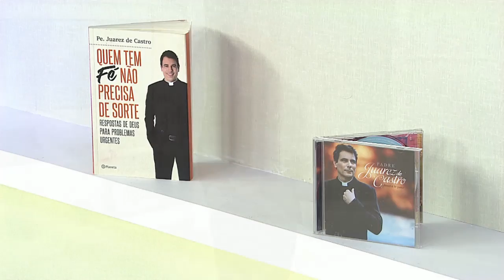Hora da Família - 12/12/18 - Parte 3